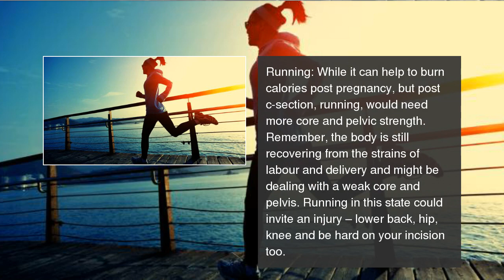5 exercises to avoid after a C-section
Read this before you start exercising post c-section. 5 exercises to avoid after a C-section